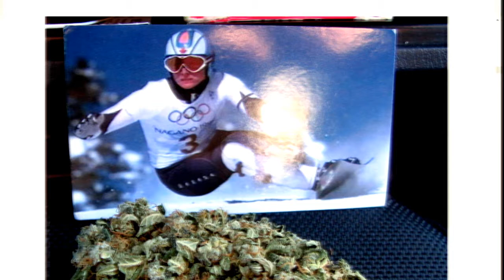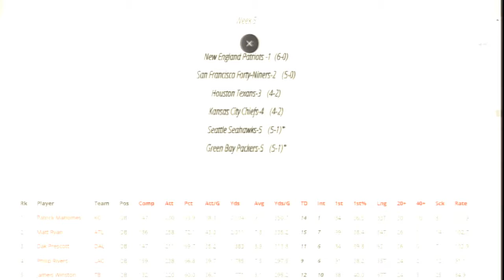Victor Allen’s Nu New Sportz: Did These Famous Athletes Use Marijuana While Playing? (10-14-19)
Did these famously accomplished professional athletes indulge in marijuana while on the field of play? If so, did the weed help, hinder, or have no effect on their perforance? History was made recently with marathoner Eliud Kipchoge and gymnast Simon Biles. The Antonio Brown watch is over, and the LA Rams' "Gurley-Town" is limping at 3-3. To Clayton Kershaw, three time Cy Young award winner, you served us well.